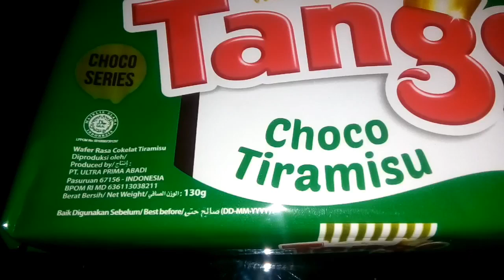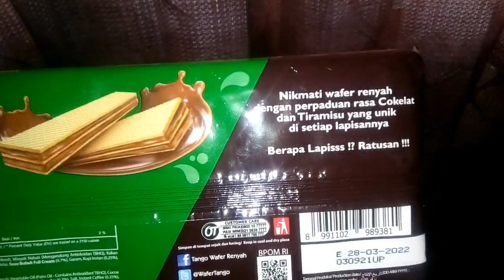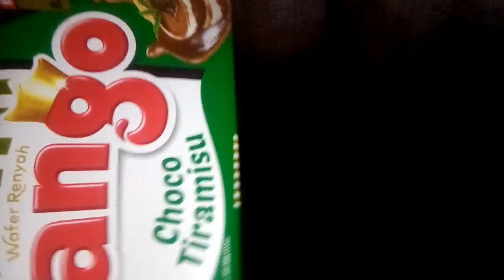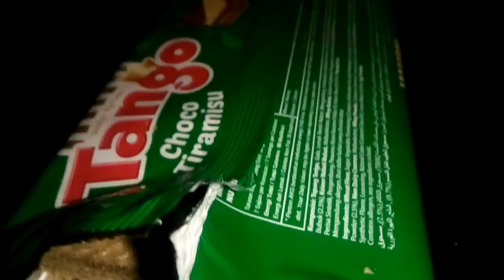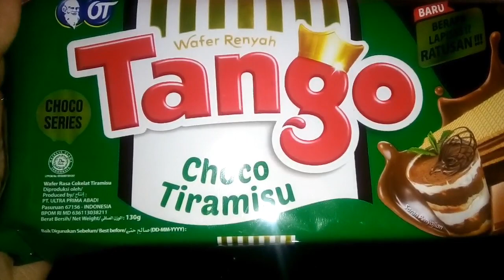Review Produk #814 : Tango Choco Series Rasa Choco Tiramisu